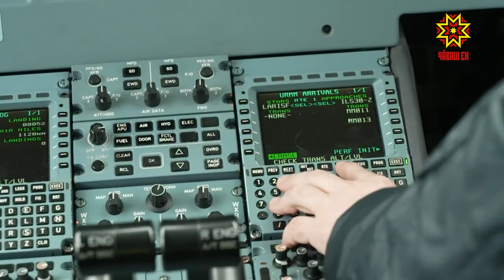В Чебоксарах стартовала программа субсидированных авиаперевозок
Столица Чувашии становится транспортным хабом, который связывает север с Кавказом и Кубанью. Сегодня в аэропорту встречали рейс Новый Уренгой — Чебоксары — Минеральные воды.  Авиакомпания «Ираэро»  запустила новую полетную программу по субсидированным маршрутам.